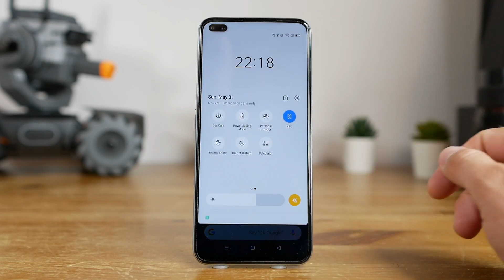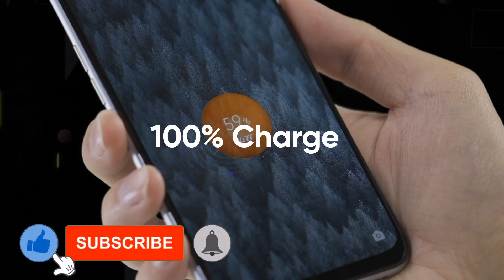Realme X3 Super Zoom Launch in India | Specs | Price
Hello Friends welcome to tech sabkuch channel
Dosto Realme 26th june ko ek anpna budget flagship mobile phone launch karne ja raha hai. Realme X3 Super Zoom.
toh is phone mein hume kya feature dekhne ko milte hai or yeh kitni price par launch ho sakta hai sab is video mein bataya hua hai isliye video ko end tak jarur dekhe or Like kare.

Best Video

OnePlus 7T Full Detailed Review | Price | Pros and Cons

Xiaomi Mi Band 4 Unboxing 1st Sale| Review | Water Test

Searches related to realme x3 super zoom
realme x3 super zoom specification
realme x3 super zoom launch date in india
realme x3 pro super zoom price in india
realme x3 zoom price
realme x3 superzoom price
realme x3 zoom price in india
realme x3 superzoom gsmarena
realme x3 superzoom price in india

iPhone 7
Macbook Air
iMovie
Natural lighting is also used